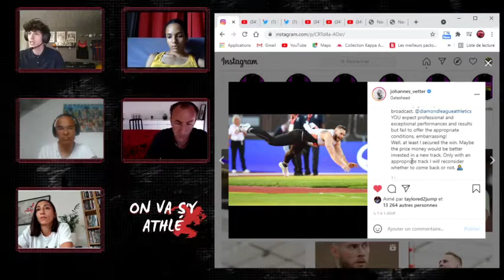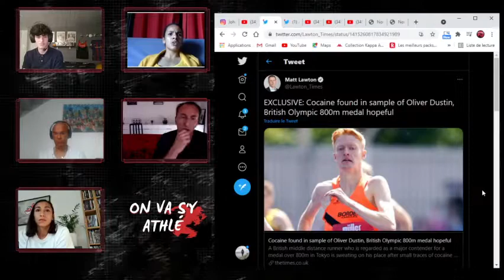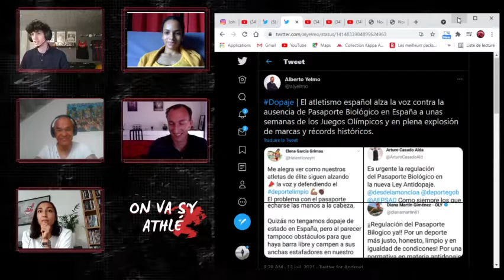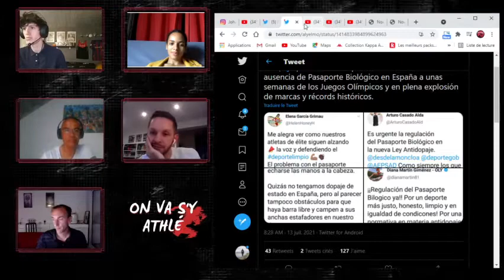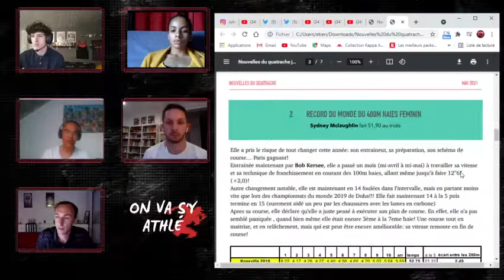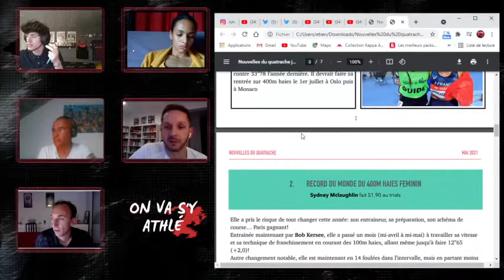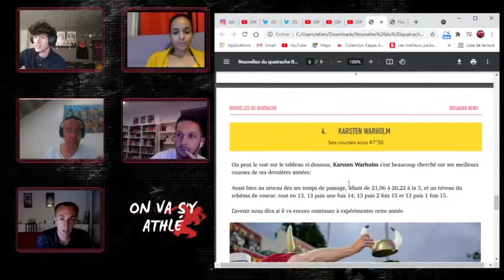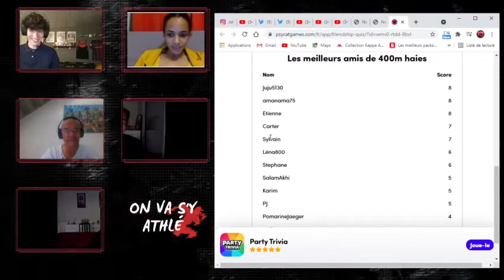ON VA S'Y ATHLÉ - Ep. 9 avec Stéphane CARISTAN, Agnès RAHAROLAHY et Sylvain DUBAIL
"On va s'y Athlé" spécial "400m haies"

Retrouvez toute l'équipe d'"On va s'y athlé" tous les jeudis soirs à 20h en direct sur Twitch.tv/etienne_ce

Chroniqueurs : PJ VAZEL et Léna KANDISSOUNON
Invité : Stéphane CARISTAN, Agnès RAHAROLAHY et Sylvain DUBAIL
Présentateur : Etienne CELLE